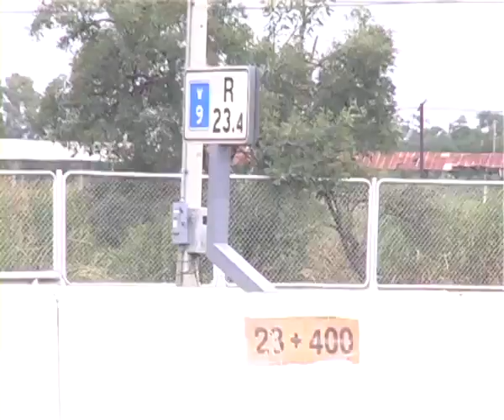komchadlueknews : บัสนร.เสียหลักลงข้างทาง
komchadlueknews : คม ชัด ลึก : อก. - บัสนร.เสียหลักลงข้างทาง

(หมายเหตุ : ที่มา : พนอ ชมภูศรี - ปทุมธานี)